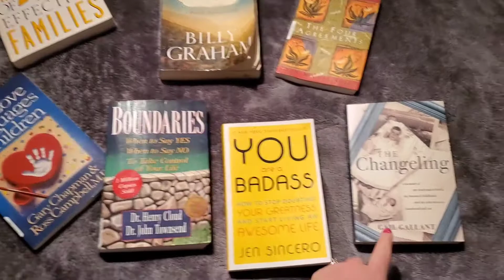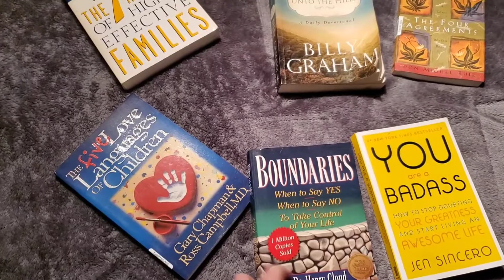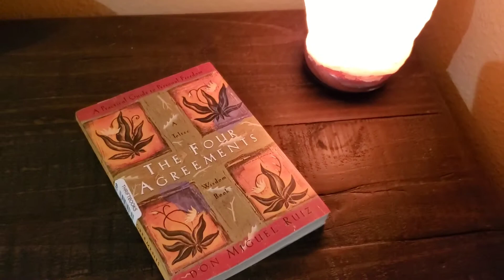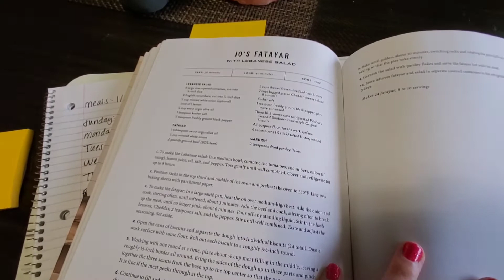First Day of 2021! Weekly Menu || Cooking || Goals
We spent the day playing with new toys, cooking soup and grocery shopping. Life got busy and we didn't get to writing goals down until today (1/3/2021)
Hope you guys have a great day and an amazing New Year!

Here is a link to thriftbooks.com

Here are links to my favorite cookbooks: